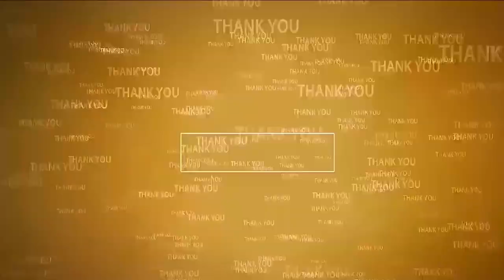కామాక్ష‌మ్మ స‌న్నిధిలో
- భారత ప్రభుత్వ విద్యా మంత్రిత్వ శాఖ ప్రాంతీయ సలహా కమిటీ ఛైర్మన్ ప్రొఫెసర్ డాక్టర్ రాజేష్ శర్మ
- రాజేశ్ శ‌ర్మ‌కి స్వాగ‌తం ప‌లికిన ఆల‌య నిర్వాహ‌కులు